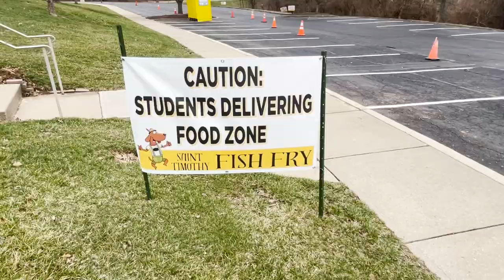Dine in or Drive Through a Fish Fry! - St. Timothy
In episode number three of the series we traveled to St. Timothy School in Union to check out what makes their fish fry so special! From the volunteers to the patrons, this fish fry is nothing short of fun.